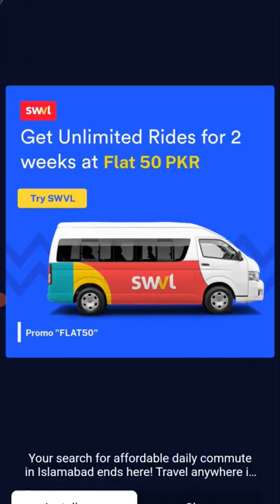Miraculous Run Challenge Akuma Alert Miraculous